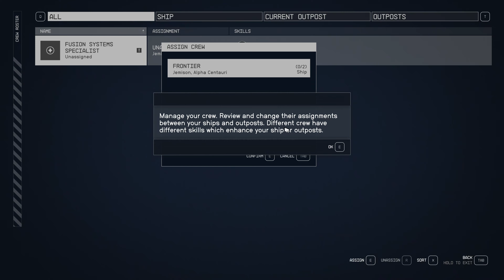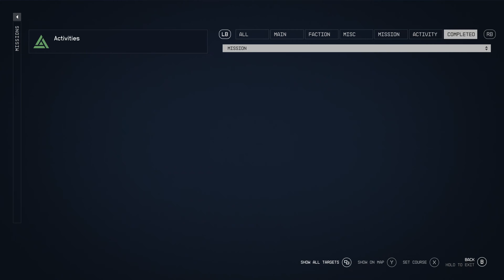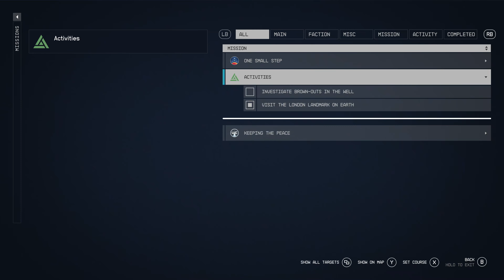اللعبة الجديدة ستارفيلد #2 بداية تجنيد طاقم السفينة 😄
الحلقة الثانية من لعبة ستارفيلد Starfield
مشاهدة ممتعة 🤍

⚠️ عددنا وقت نزول هذا المقطع ( 853 ) 😍.

ستورمي-stormy
ستورمي_تيوب